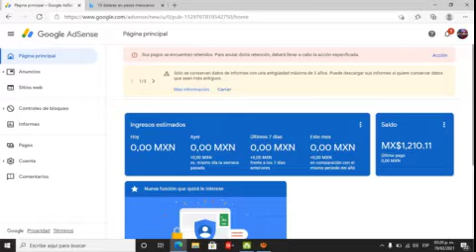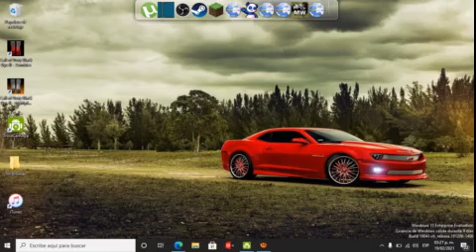Cómo obtener tu codigo de Google Adsense si no me llega a mi casa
Hoy en este vídeo te voy a enseñar a como solucionar un problema que mucha gente tiene con Google Adsense de que no les llega el código para poder recibir el pago de Youtube

Si te gustan los podcast y gustas apoyarnos aquí te dejo este podcast

Canal de YouTube del podcast

Spotify del  Podcast

Aquí les dejo mi Twich por si me quieren apoyar